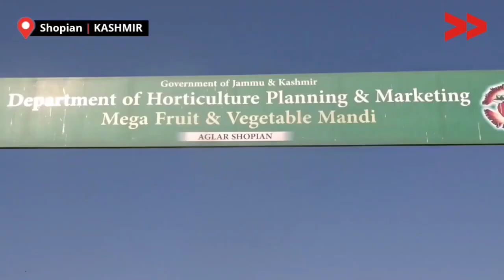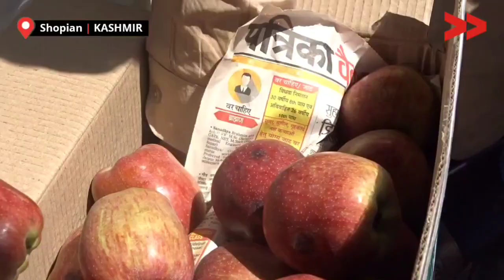Fruit Growers of Kashmir Valley Suffer Losses Due to Halting Of Loaded Trucks on Highway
Horticulture, which is a major sector, plays a key role in the economy of the Union Territory of Kashmir as it generates approximately Rs 10,000 crore income annually. As per official figures, the livelihood of 35 lakh people in the UT is directly or indirectly dependent on horticulture and is the main employment generation sector. In recent past UT administration put the trucks laden with fruits in to halt at different locations of NH44., which results in destroying the industry as fruit ripes before reaching destination. On 14 September 2022 All J and K fruit Association protested against the move.

Community Correspondent Basharat Amin reports from Shopian, Kashmir for Video Volunteers.  Learn more about Basharat and see other videos of his/hers